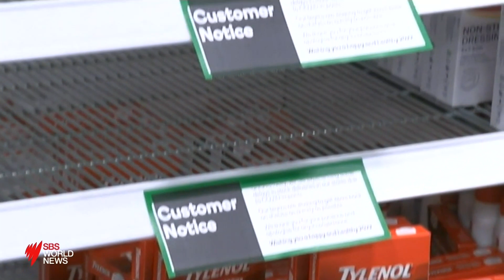Supermarket shelves in Perth stripped bare | SBS News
A product limit has been placed on a number of grocery items in Western Australia after extreme flooding led to transport disruptions from the eastern states.

Efforts to restore major freight routes ...damaged in South Australia are underway, but authorities say it might still be weeks until they are accessible again.